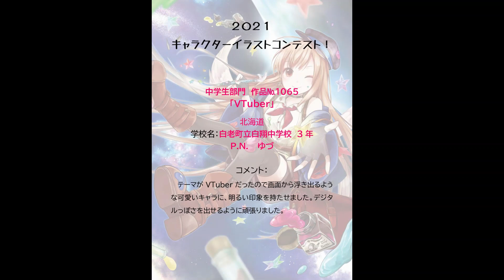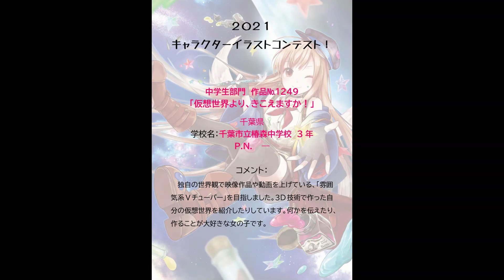【第10回キャラクターイラストコンテスト】中学生ファイナリスト作品！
第10回キャラクターイラストコンテスト
応募総数569点の中から
中学生イラスト部門　ファイナリスト50点を決定しました。
今回のテーマは「Vtuber」！
あなたのお気に入りの作品に投票してください。

『キャラクターイラストコンテスト』は、日本アニメ・マンガ専門学校が主催する高校生・中学生対象のイラストコンテストで、今回で１０回目をむかえます。
個人で「描く」ことが好きな人はもちろん、美術部やサークル活動の発表の場や目標の一つとして大いに活用していただくことで、より多くの若者にイラストを描く楽しさ、見てもらうことの喜びを知ってもらい、画力の向上、ゆくゆくは次代のイラスト業界の担い手を育成することを目標にしております。
これまでの９回のコンテストを通じ認知度も広まりつつあり、学校における授業課題として取り組んで頂くケースも徐々に増えてまいりました。
第10回となる今年度はテーマを『Vtuber』に設定し、７月～１０月の３か月間で募集を行いました。
応募総数は569点。全国39都道府県から作品が集まりました。
プロ顔負けのクオリティや、斬新なアイディア、描くことの楽しさなど
若さとパワーにあふれる作品をどうぞご覧ください。

公式WEB
＼資料請求はこちらから！／